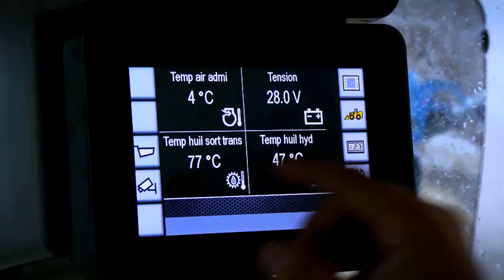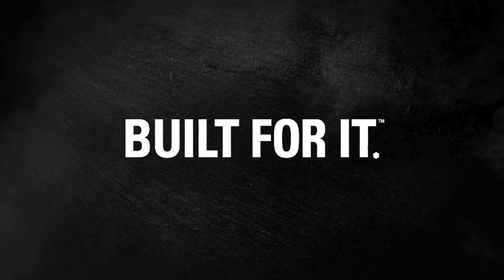Cat® Medium Wheel Loaders M Series | Overview (Europe)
The new M Series Wheel Loaders have an EU Stage IV ACERT engine equipped with a combination of proven electronic, fuel, air and aftertreatment components. Applying proven technologies systematically and strategically lets us meet our customer’s high expectations for productivity and fuel efficiency. Deep system integration results in reduced emissions, improved performance and improved fuel economy without interrupting machine performance making it seamless to operators. The reliability, durability, and versatility of all M Series Wheel Loaders result in machines that are better built to meet your needs.